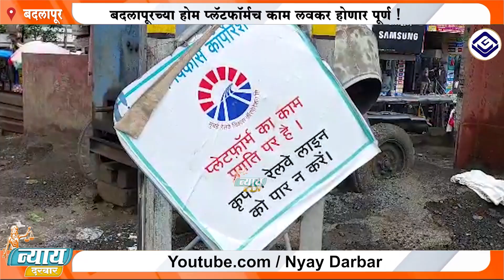बदलापूरच्या होम प्लॅटफॉर्मच काम लवकर होणार पूर्ण !